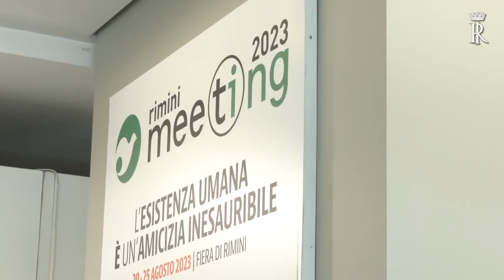RIMINI: Attesa per Mattarella al Meeting, la sua seconda volta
C’è grande attesa per la seconda partecipazione del presidente della Repubblica Sergio Mattarella al Meeting di Rimini, un presidente molto amato dal popolo del Meeting che ha già partecipato in presenza nel 2016 e ha inviato un video messaggio nel 2021 durante la pandemia.Parlerà davvero a breve e c’è molto interesse sui temi che potrebbe toccare, che sono anche cari al Meeting, a partire dal tema di questa 44ma edizione, ovvero l’amicizia. Dal Meeting è arrivato in questi giorni l’invito alla politica ad operare con spirito di collaborazione in vista delle molte sfide sul tavolo. Tra queste, la povertà e il lavoro poco retribuito: sappiamo come il salario minimo sarà al centro del confronto politico a partire da settembre.E poi un altro tema caro al Meeting e a Mattarella è quello dei migranti. Ci troviamo di fronte a una nuova ondata di sbarchi con tragedie umanitarie che indignano tutti, ma che si ripetono senza che nulla cambi. Da Mattarella arriverà senz’altro l’invito alle istituzioni internazionali a fare di più, di nuovo a collaborare, per far sì che non vi siano più morti in mare.Si è parlato ieri al Meeting di riforme istituzionali. I partiti sono tutti concordi sulla necessità del massimo di unità possibile. Le opposizioni hanno detto che non vanno fatte a colpi di maggioranza. “Il parlamento deve essere centrale”, hanno detto. Vedremo se ci sarà l’invito di Mattarella in questo senso.